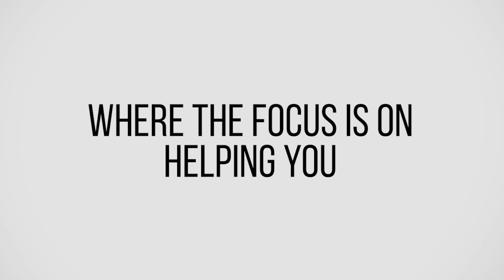Why Most People Fail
Nancy Morris stumbled upon an unexpected twist that challenged everything she thought she knew about achieving goals. What did she discover? And how did it change the game for her and others?

In this episode, you will be able to:
- Comprehend the cruciality of setting performance targets for effective real estate investments.
- Uncover the power of adopting the right mindset and psychological approach in real estate investing.
- Master the art of breaking down desired results into feasible tasks that propel investment success.
- Realize the impact of one's language on self-image and investment performance.
- Nurture a progressive thought process that contributes to triumphant real estate ventures.
- Our special guest is Nancy Morris, a renowned expert in the field of business psychology, who is passionate about guiding real estate investors toward success by helping them better understand their mindset and the role it plays in their investment journeys.

With her extensive background in motivation and mindset, Nancy has shared her invaluable insights through speaking engagements and podcasts, including The REITE Club Podcast. As a close friend of Laurel Simmons, Nancy continues to be a valuable resource for investors seeking to overcome obstacles and achieve their goals in the ever-changing real estate market.

The resources mentioned in this episode are:
- Check out Nancy Morris' website, nancymorris.com, for more information and resources on business psychology.
- Set specific, measurable performance goals rather than focusing solely on desired outcomes.
- Write down different approaches or strategies for achieving your investment goals each day for a week.
- Focus on what you can control or be in charge of, rather than investing your mindset in external factors beyond your control.
- Seek out a coach or mentor to help guide and support your real estate investment journey.

To get the full insights tune into the episode or wherever you listen to podcasts.